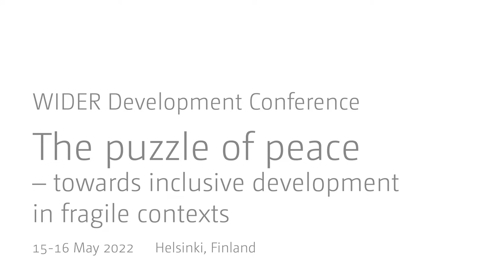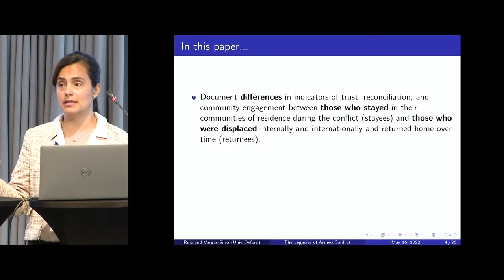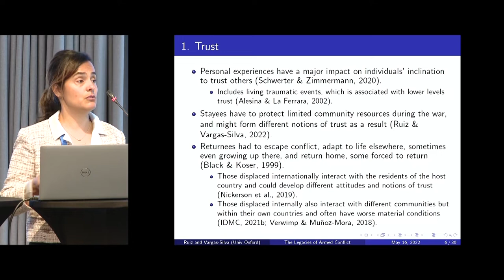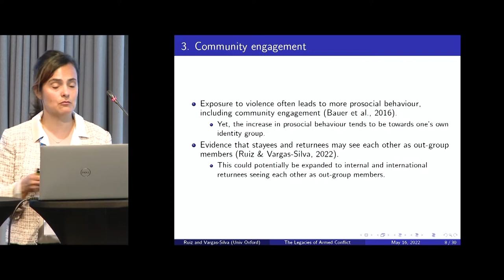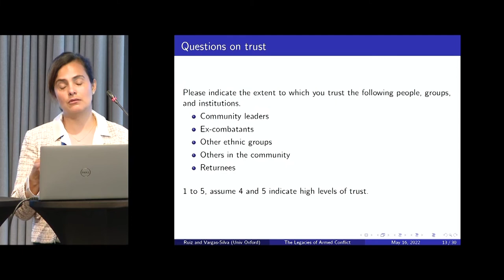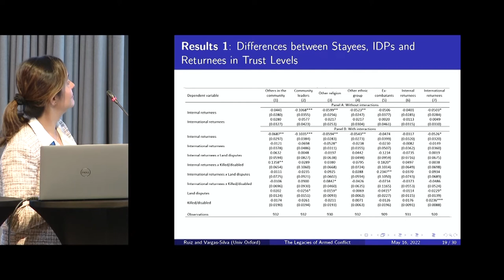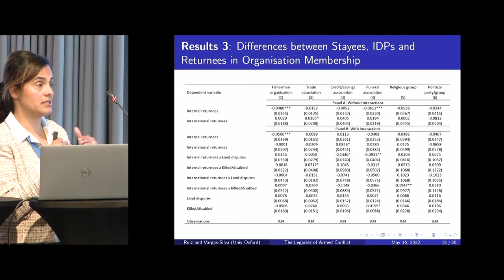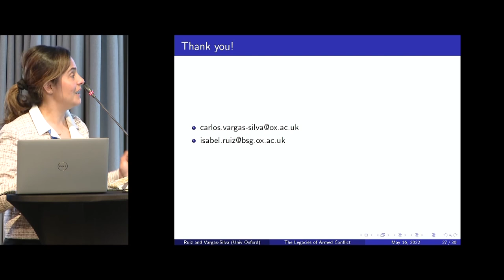1.4 Forced migration, Joint sesion with the World Bank - Isabel Ruiz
Isabel Ruiz presents her paper "The Legacies of Armed Conflict: Insights from Stayees and Returning Forced Migrants" as part of the "Forced migration" session of the 2022 WIDER Development Conference "The puzzle of peace – towards inclusive development in fragile contexts."

Armed conflict and the escalating threat of climate change are driving forced displacement to unprecedented levels. Addressing the need to strengthen the evidence base around forced displacement, Isabel Ruiz from the University of Oxford will present findings from Burundi on how exposure to violence affects migrants’ trust, reconciliation, and community engagement; Sophie Scharlin-Pettee from Oxford’s Poverty & Human Development Initiative will share results from an innovative multidimensional poverty index examining the links between poverty, displacement status, and gender across five Sub-Saharan African countries; and Eliana Rubiano-Matulevich from the World Bank will explore evidence from Somalia revealing that for IDP households, the least poverty risk is associated with having more female earners, while more male earners is associated with the least poverty risk for non-IDP households. Sam Gundry from the International Organization for Migration will join researchers in discussing how to mobilize evidence into the development of more sustainable and durable policy responses to forced displacement.